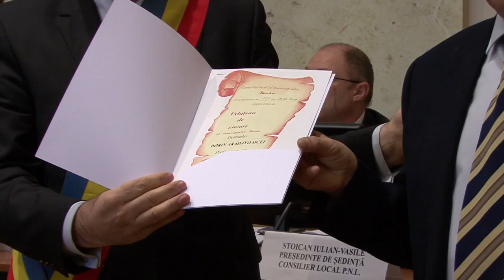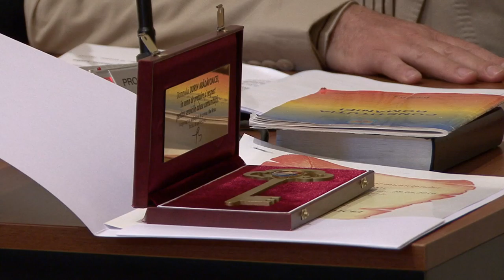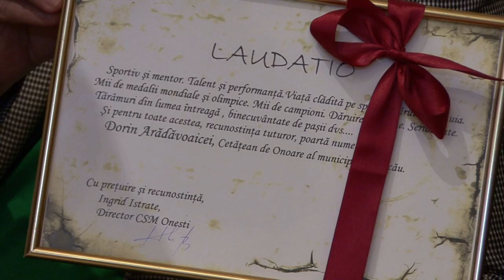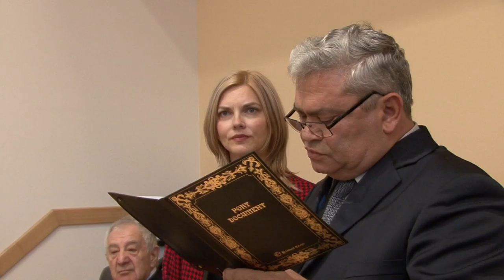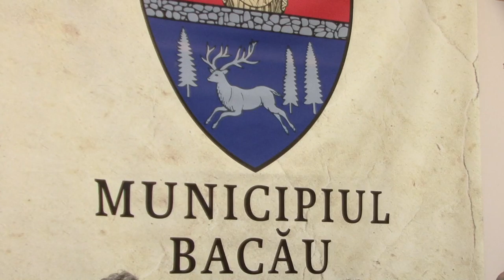LA BACAU Sedinta Consiliului Local din 28 apr FILMARE EXCLUSIV TV ONESTI HD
LA BACAU, judetul Bacau, Sedinta de Consiliu Local din data de 28 aprilie FILMATA DE EXCLUSIV TV ONESTI HD

Cu stima,
echipa Exclusiv

Vizionare placuta !